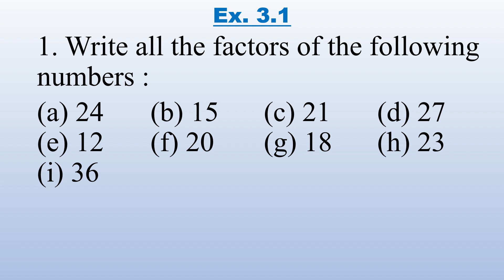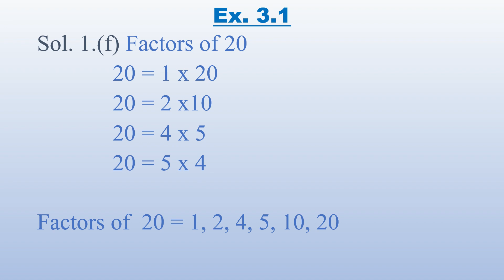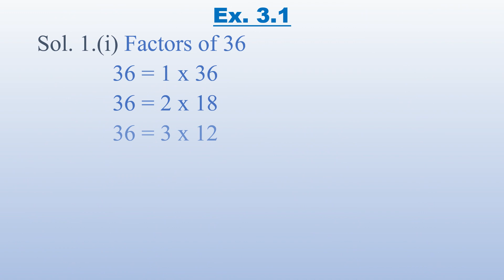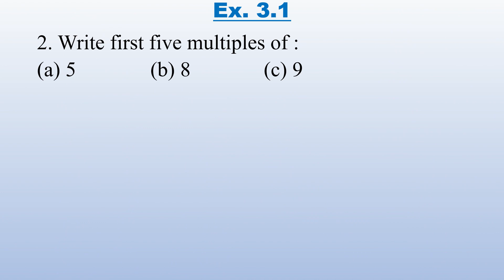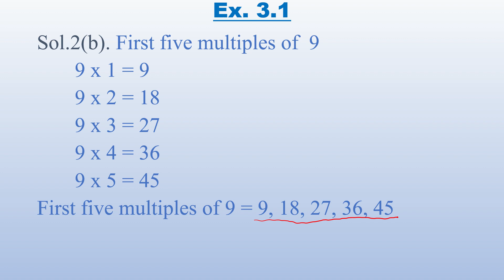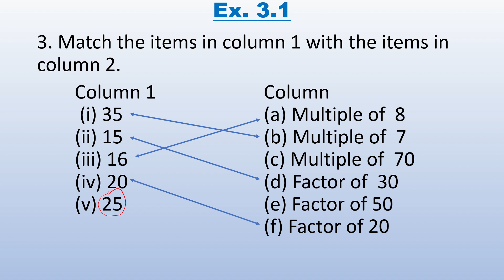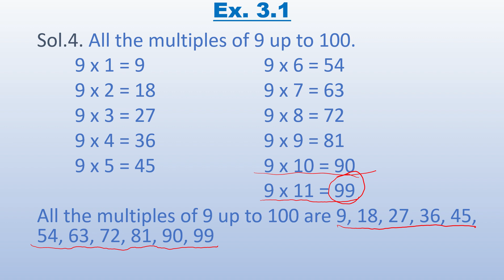Class 6 Maths Exercise 3.1 Chapter 3 Playing with Numbers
Class 6 Maths Exercise 3.1 Chapter 3 Playing with Numbers CBSE NCERT Book
Find all the questions and answers of maths chapter 3 exercise 3.1
Easy tricks to find factors
like our Facebook page to get updated
EXERCISE 3.1
1. Write all the factors of the following numbers :
(a) 24
(b) 15
(d) 27
(e) 12
(f) 20
(g) 18
(h) 23
(i) 36
2. Write first five multiples of :
(a) 5
(b) 8
3. Match the items in column 1 with the items in column 2.
Column 1                              Column 2
(i) 35                                     (a) Multiple of  8
(ii) 15                                    (b) Multiple of  7
(iv) 20                                   (d) Factor of  30
(v) 25                                    (e) Factor of 50
                                              (f) Factor of 20
4. Find all the multiples of 9 upto 100.